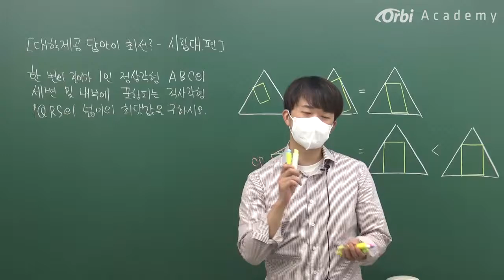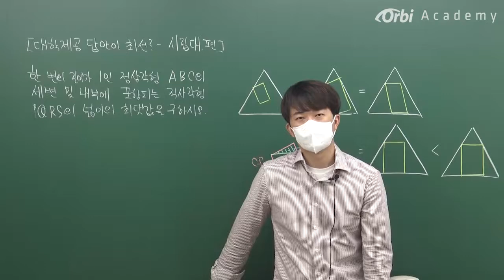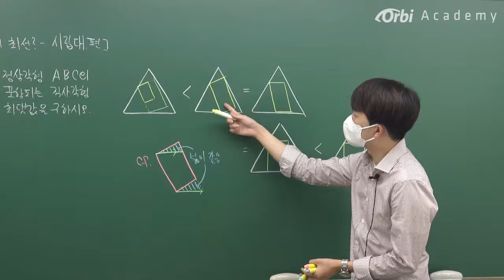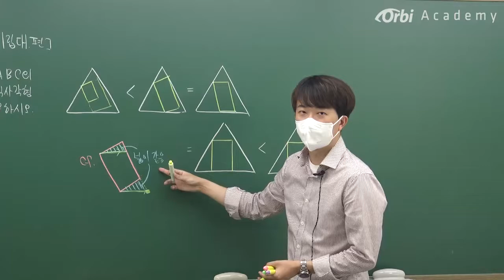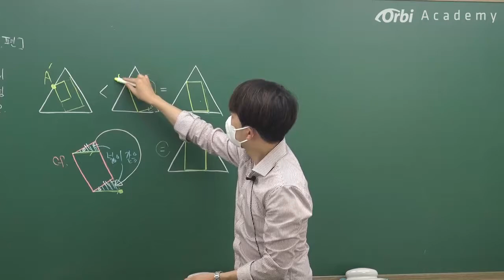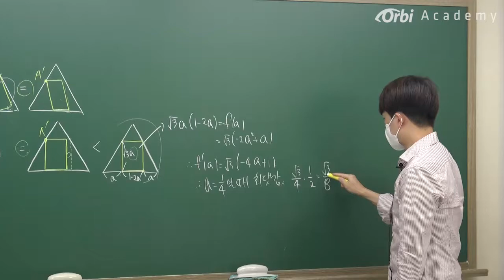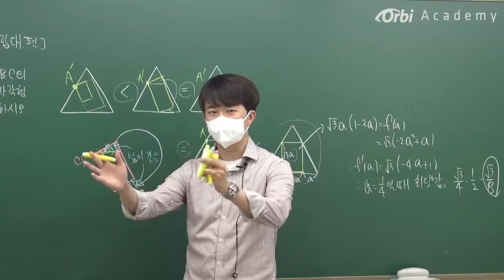[오르비 학원] 대학제공 답안이 최선? - 시립대 편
수리논술 Final 확정시간표입니다.

대면수업은 대치오르비학원에서 하고, 라이브/영상수업 가능합니다.

수능 100점 다수는 물론이고

고려대/서강대 수학과를 우선선발로 합격하고 시립대 수학과를 수석합격하여 실력을 겉으로, 찐으로 증명하는 강사입니다.

서울시립대는 기대T가 국룰인만큼, 매년 빠른 접수속도를 보여줍니다.

올해는 라이브/동영상 모두 진행하므로 현장마감이 되는 일은 드물겠지만, 참고바랍니다.

오르비 학원 김기대 선생님 페이지 바로가기

단과 전문관 {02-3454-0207} 독학 재수관 {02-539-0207}
서울시 강남구 대치동 1024 D-Mark 빌딩(고용노동부 강남지청 건물) 5층
(한티역 3번 출구 도보 1분)